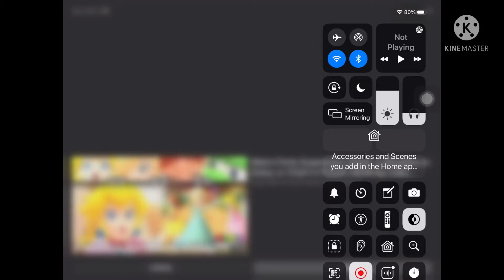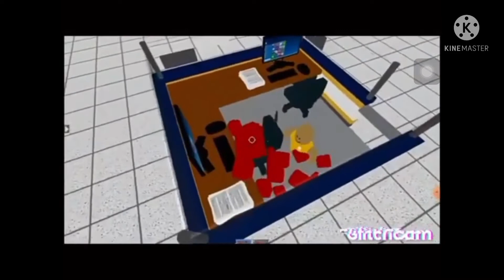SM funny moments roblox combined part 1 and 2 reverse